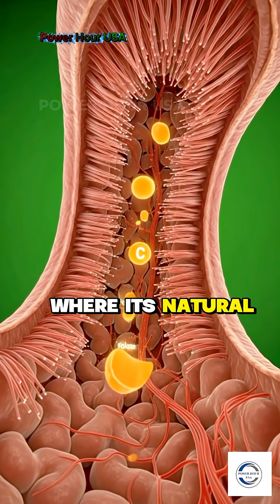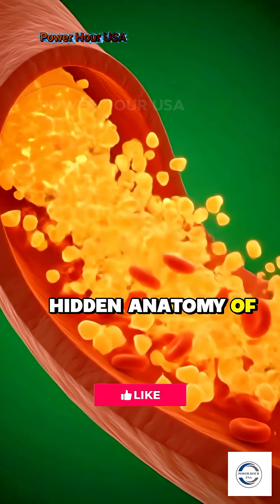The Anatomical Power of an Orange